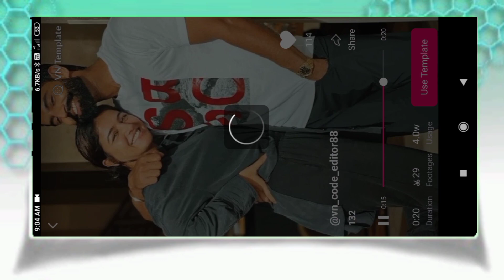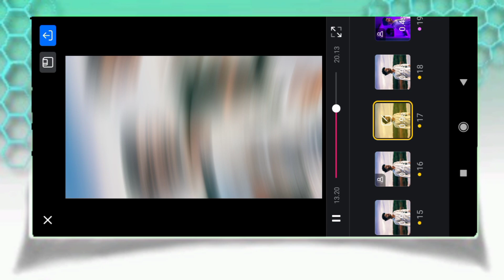Trending Reels Video Editing In Vn App | Trending Effects Reels Video Editing In Vn App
Aaj ki is video par main aapko bataya hu kaise aap vn app se trending instagram reels video editing kar sakte ho.

vn trending reels edit
vn app slow motion and trending effects reels video editing
slow motion and blur effect video editing
trending effect reels video editing
viral instagram reels video editing
vn app slow motion reel edit